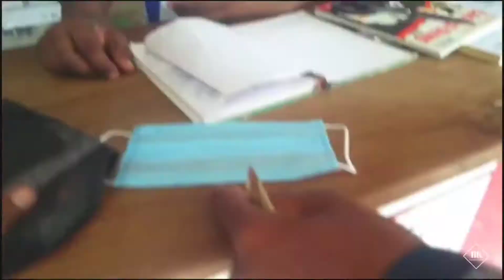REWIND VIDEO of BINDASS KRIS